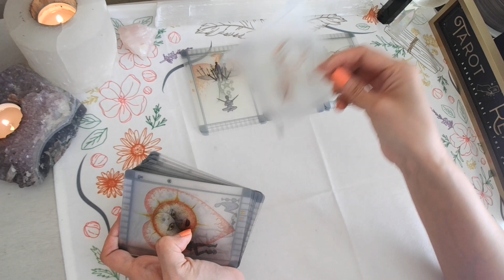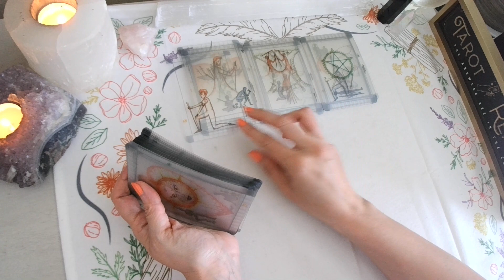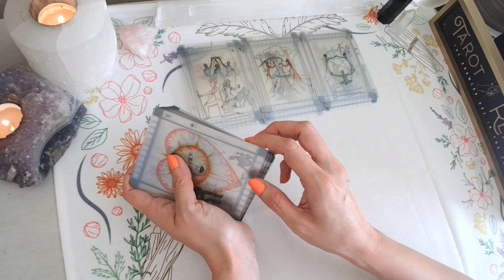PISCES YOU ARE PREPARED TO WALK AWAY